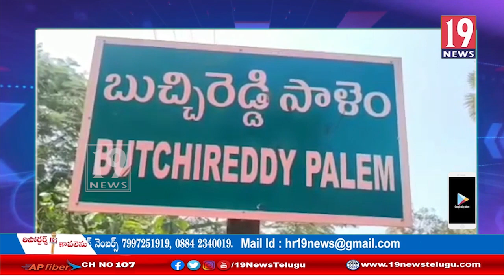అనధికారంగా మద్యం తరలిస్తున్న వారిని అదుపులోకి తీసుకొన్న పోలీసులు -నెల్లూరు జిల్లా